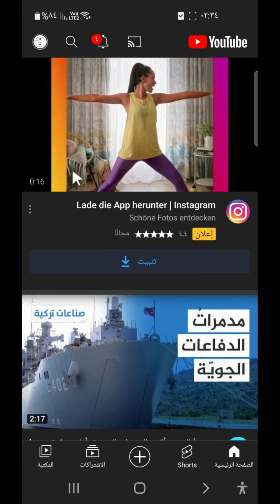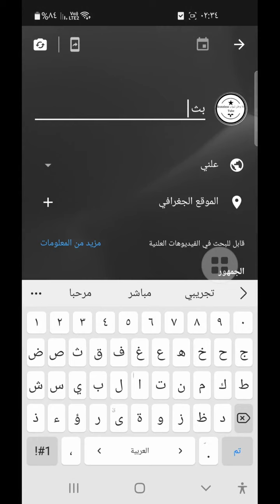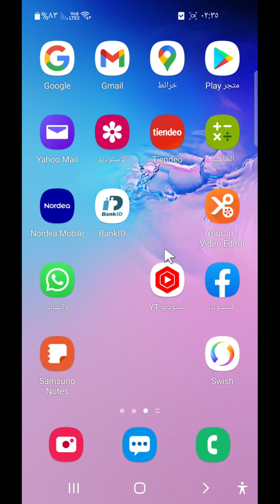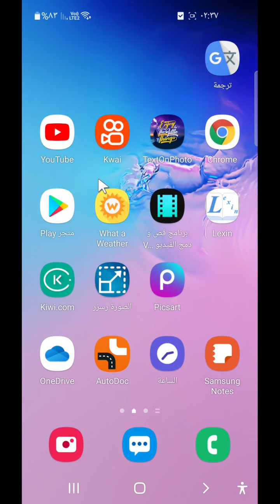اضافة صورة مصغرة للبث المباشر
ب 4 دقائق فقط ستتعلم طريقة  إضافة صورة مصغرة للبث من الهاتف و طريقة تغير الصورة بعد البث.